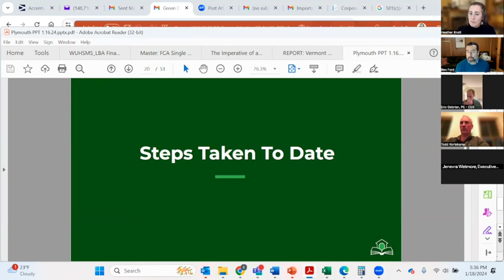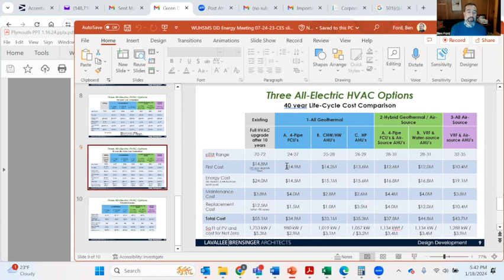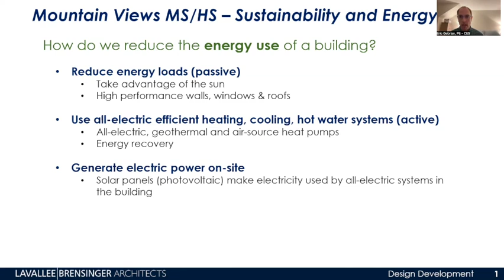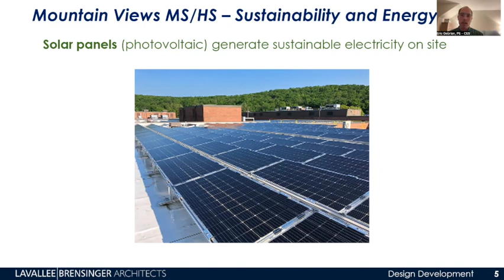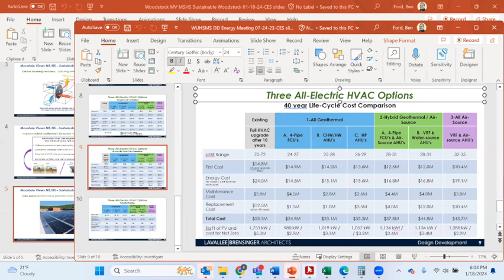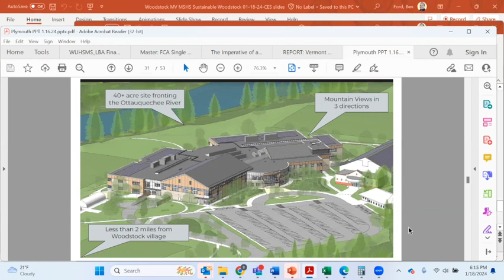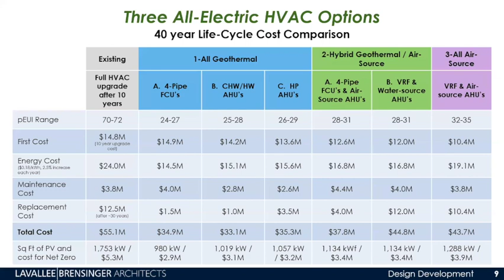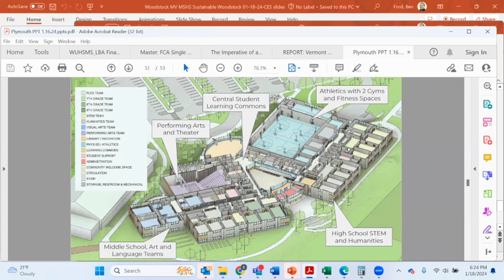Sustainable Woodstock: New Building Plan for Woodstock High & Middle School, Net Zero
Presentation on sustainability and energy for the newly proposed new Woodstock High and Middle School building.